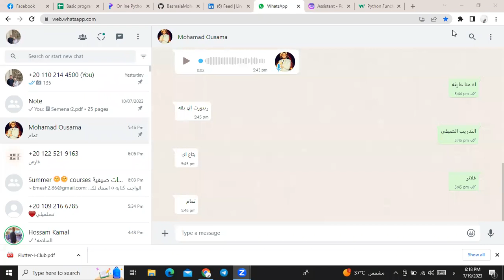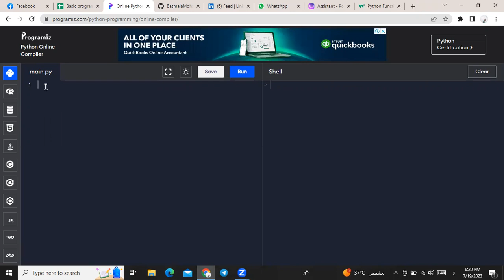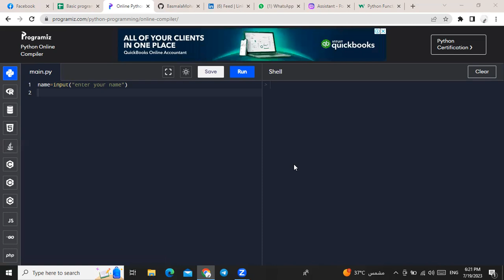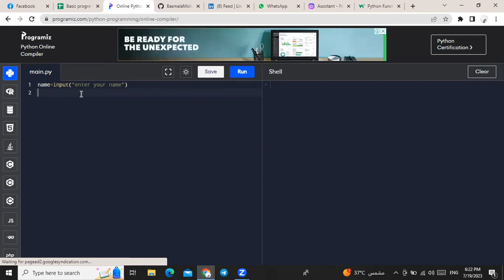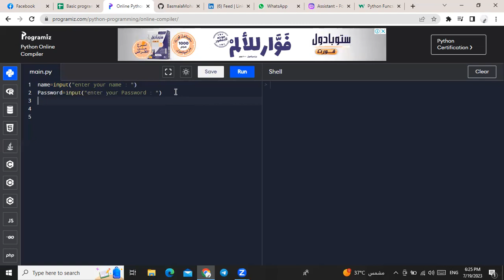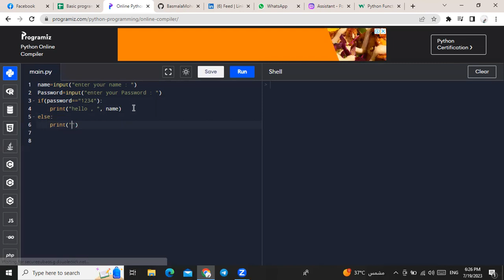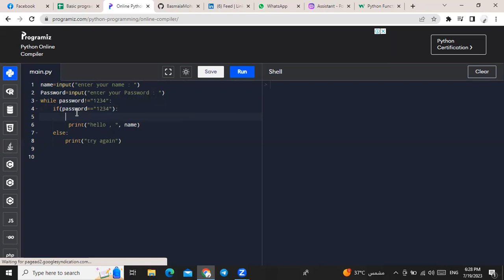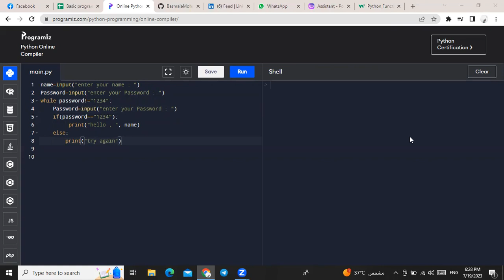session 6 python p1شرح كورس البرمجة و شرح اساسيات برنامج البايثون مع مس بسملة